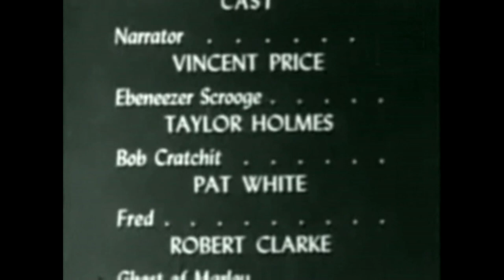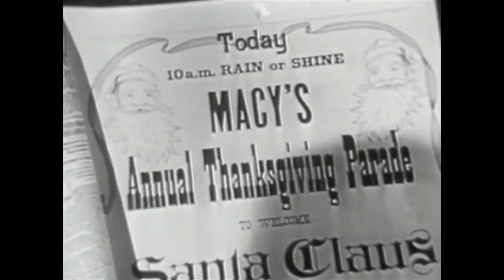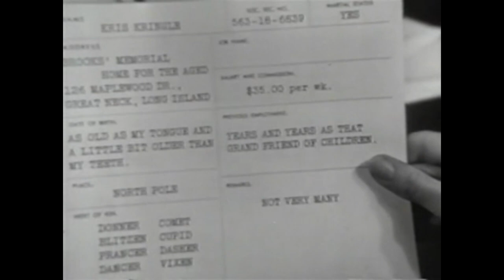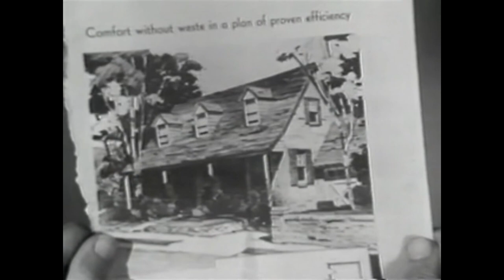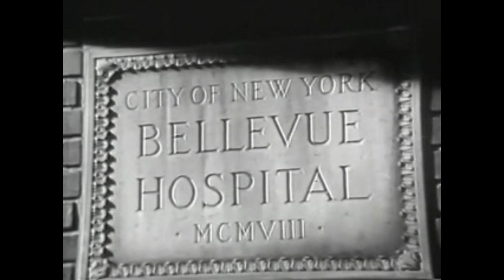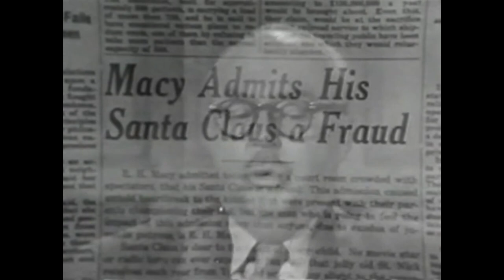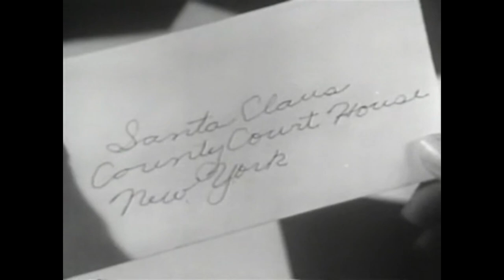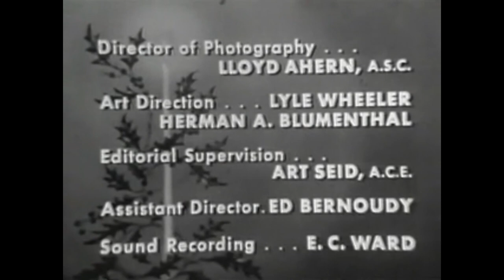Christmas Presentation: The Christmas Carol & The Miracle on 34th Street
Christmas Presentation featuring Christmas classics:
Charles Dicken's The Christmas Carol with host Vincent Price (1949)
The Miracle on 34th Street (1955) (television adaptation)